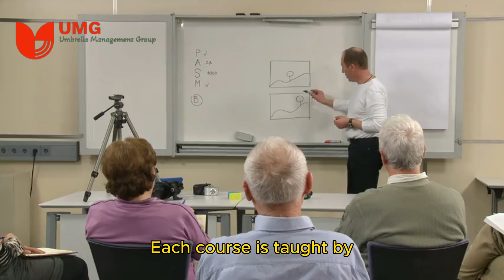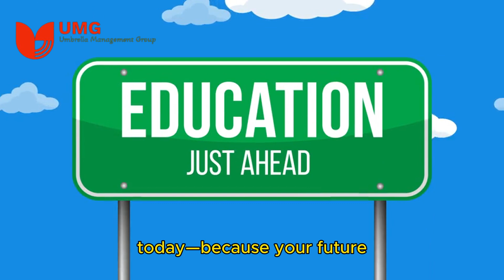Boost Your Career with UMG's Flexible e-Learning 📈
Boost your career with Umbrella Management Group's flexible e-learning solutions—your game changer for professional growth! Discover the secrets to success with accredited courses designed for busy professionals and organizations alike. Learn at your own pace, from anywhere in the world, while gaining actionable skills to transform your financial and professional landscape. Each course is taught by expert instructors, providing empowering strategies that deliver real-world impact.

Whether you're an entrepreneur seeking motivation or a business leader investing in your team's growth, UMG offers a solution tailored to your needs. Earn valuable, recognized credentials that set you apart in the competitive job market. For organizations, UMG empowers teams with the skills to drive innovation and achieve results, making it an investment in your company's success.

Join thousands of professionals transforming their careers and businesses through UMG's cutting-edge e-learning. Dive into the world of innovation, finance, and entrepreneurship today. Let’s connect and make it happen—your future starts now with the right education!